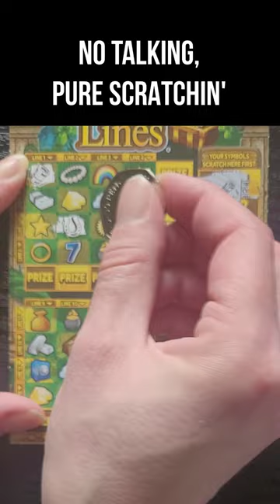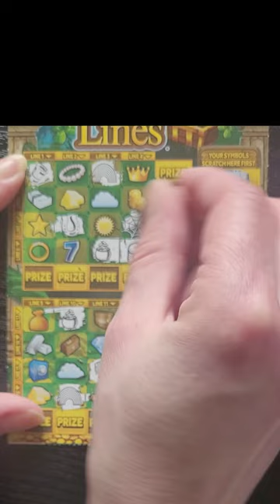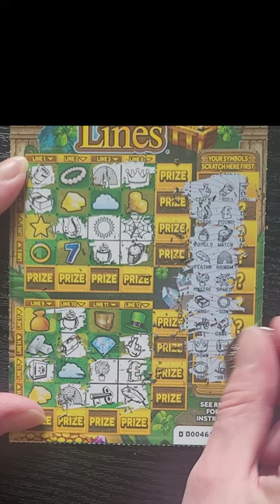Scratchin' £3 Cards 21 - £300,000 LUCKY LINES Scratch Card Lottery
Scratchin' £3 Cards 21
£3 Lucky Lines

Scratch off all of the coating from the YOUR SYMBOLS section to reveal 18 YOUR SYMBOLS.
Scratch ONLY the symbol(s) in LINES 1 to 16 which match the YOUR SYMBOLS You have revealed.
If, following STEP 2, You reveal all of the symbols in a LINE (either horizontally or vertically) win PRIZE for that LINE.